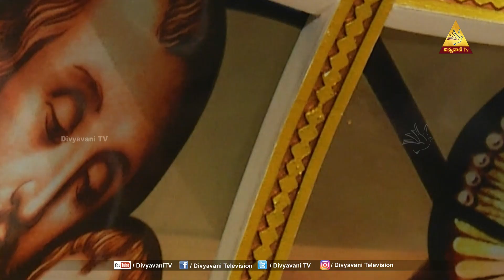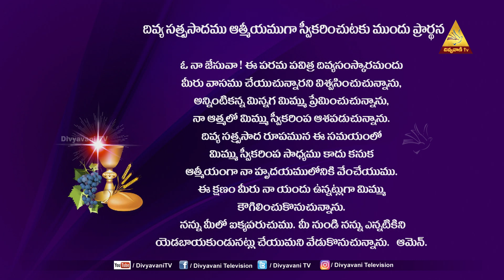HOLYMASS | FR UDUMALA MARREDDY | 22-09-2021 | 6 PM DIVYAPOOJA